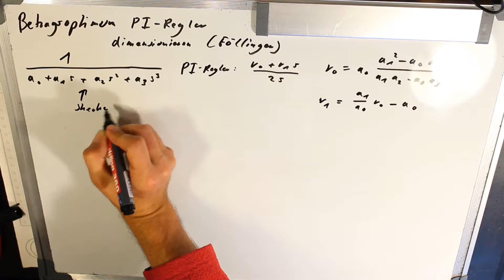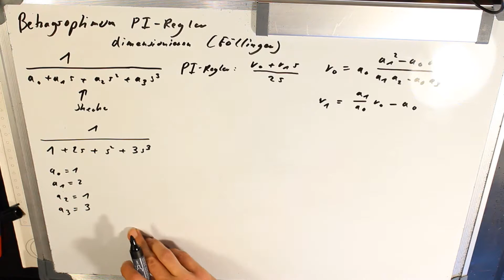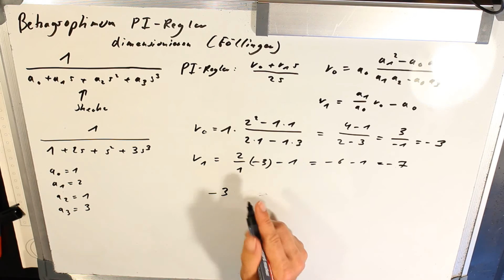Betragsoptimum (Föllinger) Einstellregeln PI Regler dimensionieren (Föllinger)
Betragsoptimum Einstellregeln PI  Regler dimensionieren
Bibel für Regelungstechnik